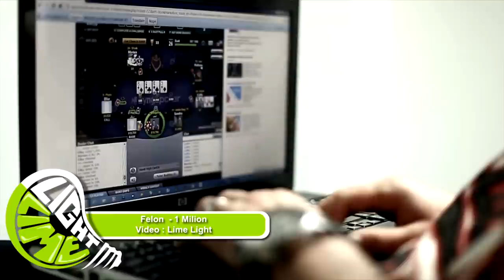Felon - 1 Milion (Official Video) HD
LimeLight - Studio